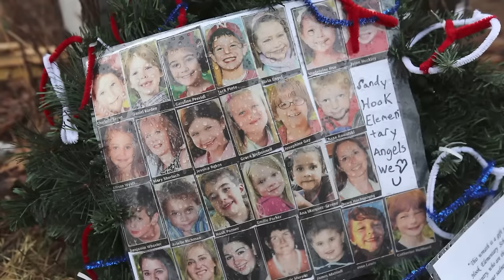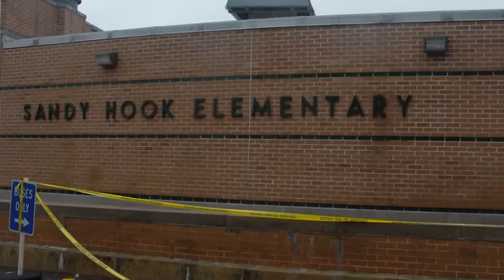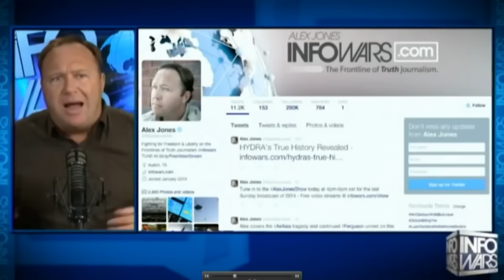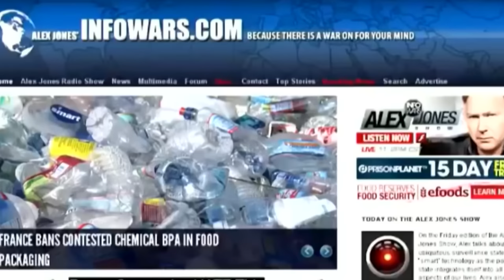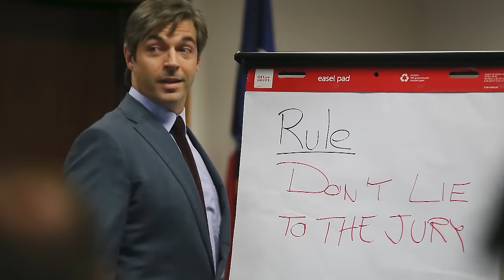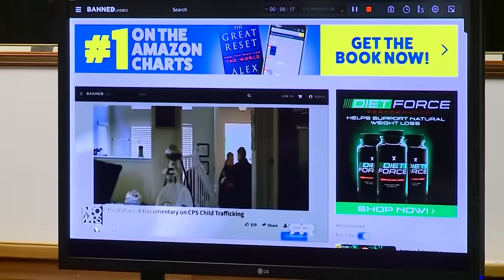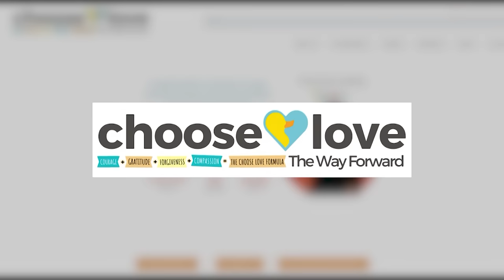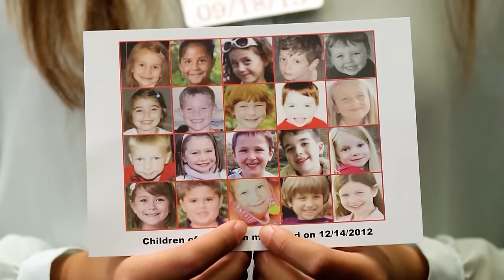Rise & Fall of Alex Jones — When Conspiracy Theories Backfire (Prime Crime)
This new episode of Prime Crime with Jesse Weber dives deep into the rise and fall of Alex Jones, who was found liable for defaming over a dozen individuals directly impacted by Sandy Hook by calling the tragedy a hoax.